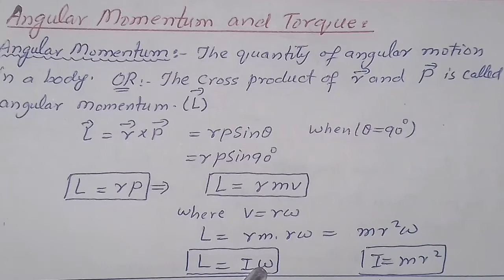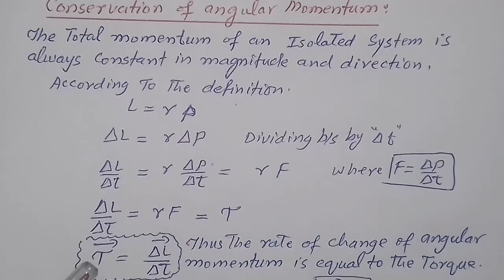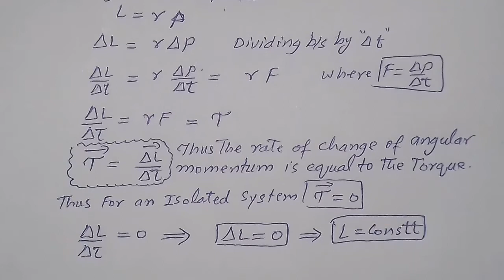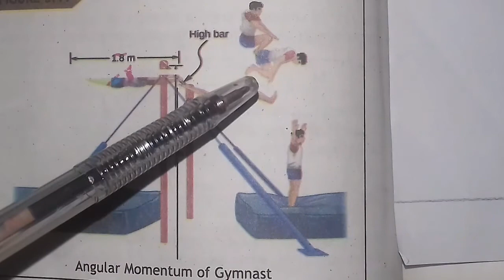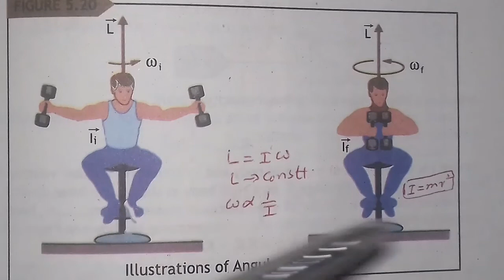TOPIC-5.5 | ANGULAR MOMENTUM AND TORQUE | FOR CLASS 11th |BY SIR SHAFI.